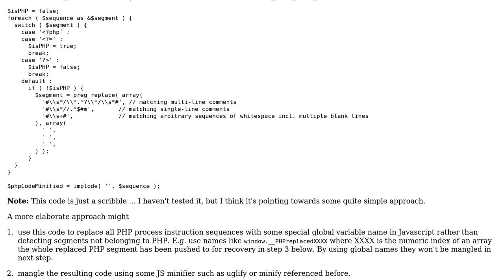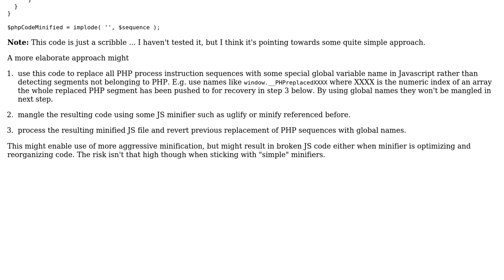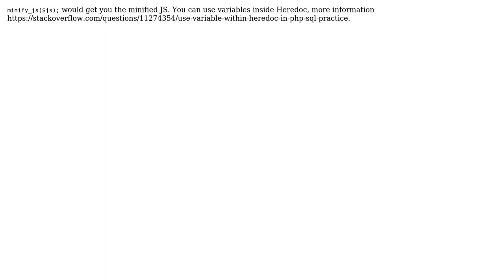How to minify "a priori" php files that output javascript? (2 Solutions!!)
How to minify "a priori" php files that output javascript?

With thanks & praise to God, and with thanks to the many people who have made this project possible! | Content (except music & images) licensed under CC BY-SA | Music | Images & others | With thanks to user Thomas Urban user Mav user Joao Pimentel Ferreira and the Stack Exchange Network Trademarks are property of their respective owners. You are responsible for your own actions.